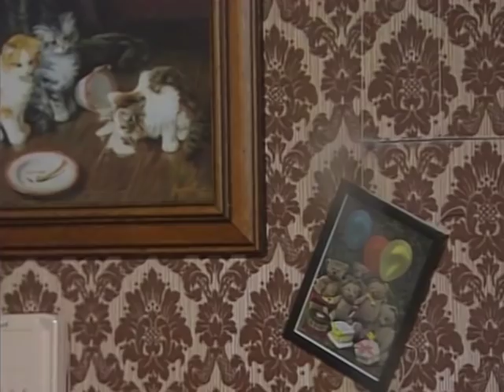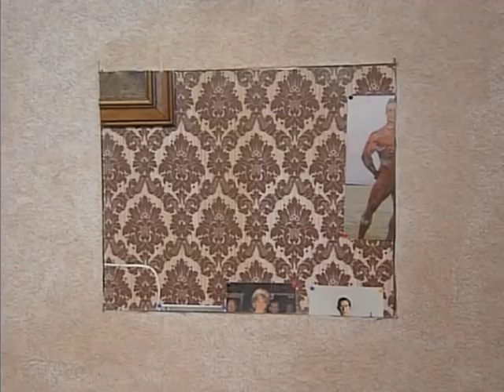Bean Changing | Funny Clips | Mr Bean Official